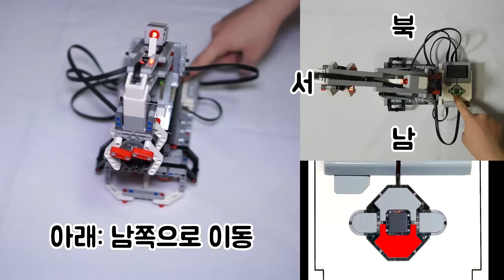[EV3 코딩] - EV3 Robot_Arm(로봇팔 H25) 예시 영상 - 화리트(Hwarite)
EV3 LME 프로그램에 있는 조립 로봇팔 입니다.
프로그램내의 예시 프로그램이 아니여서 제어방식이 다를수 있습니다. 예시 프로그램은 아래 블로그에 올려 놓도록 하겠습니다.

브릭버튼을 누르지 않음 : 자리에서 정지
브릭버튼 1 : 서쪽 방향으로 이동
브릭버튼 2 : 물건 잡기
브릭버튼 3 : 물건 놓기
브릭버튼 4 : 북쪽 방향으로 이동
브릭버튼 5 : 남쪽 방향으로 이동